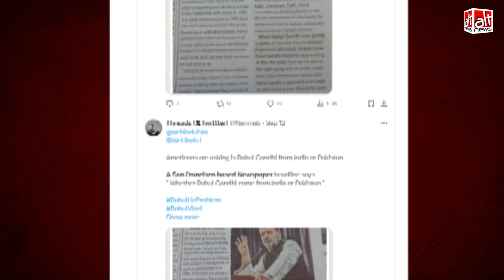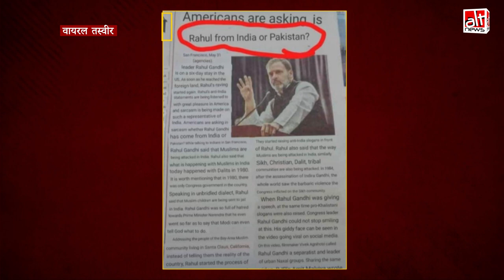Vid Rahul Gandhi की nationality पर सवाल उठानेवाला अखबार कटिंग फ़र्ज़ी है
A San Francisco-based newspaper questioned Rahul Gandhi's nationality --- Did you come across this claim on social media with a newspaper clipping? Well, the image is fake. Find out more in this report